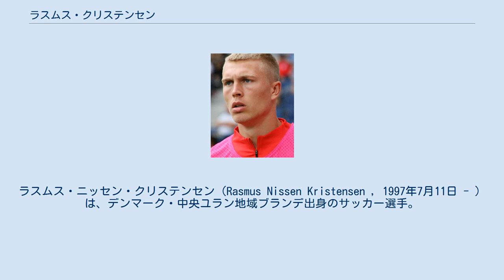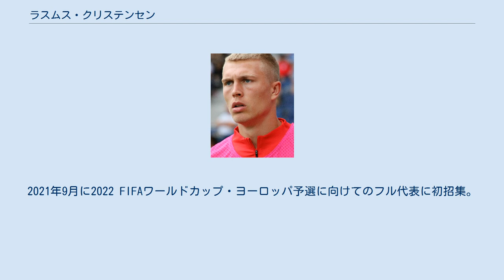ラスムス・クリステンセン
ラスムス・ニッセン・クリステンセン（Rasmus Nissen Kristensen , 1997年7月11日 - ）は、デンマーク・中央ユラン地域ブランデ出身のサッカー選手。
オーストリア・ブンデスリーガ・レッドブル・ザルツブルク所属。
 2010年にFCミッティランのユースアカデミーに入所。
2015年にトップチームに昇格し、2016年3月7日のFCノアシェラン戦でプロデビュー。
2016年夏に5年契約を締結。
2016-17シーズン以降先発に定着し、2017-18シーズン途中までプレーした。
 2018年1月23日、アヤックス・アムステルダムと4年半契約を締結。
2017-18シーズンに8試合で起用されたものの、翌2018-19シーズンは12試合の出場にとどまった。
 2019年7月19日、レッドブル・ザルツブルクと5年契約を締結。
同年9月25日のオーストリア・カップ2回戦のSKラピード・ウィーン戦では、延長後半終了間際に南野拓実の決勝ゴールを演出するアシストを決め、2-1の勝利に貢献した。
 2016年からユース世代のデンマーク代表でプレーし、2019年にはU-21代表としてUEFA U-21欧州選手権2019に出場。
2021年9月に2022 FIFAワールドカップ・ヨーロッパ予選に向けてのフル代表に初招集。
4日のフェロー諸島戦でフル代表デビューを果たした。